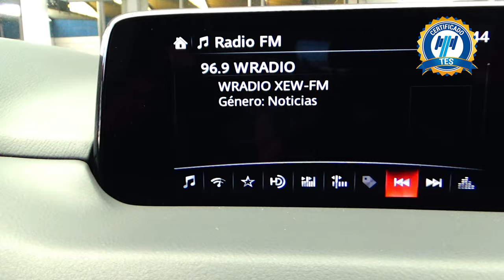Mazda / CX-5 / 2018 - 15511